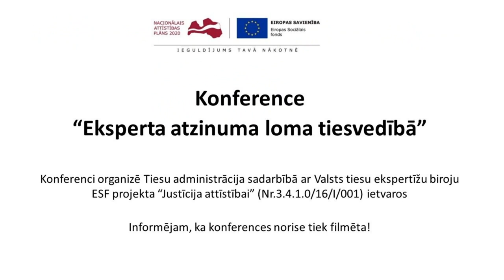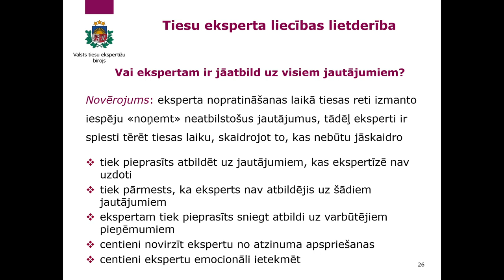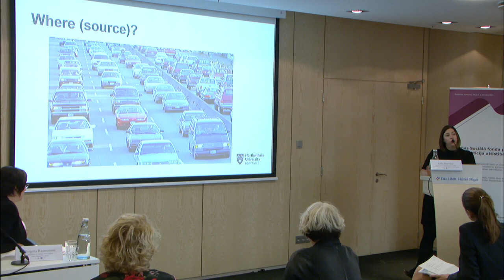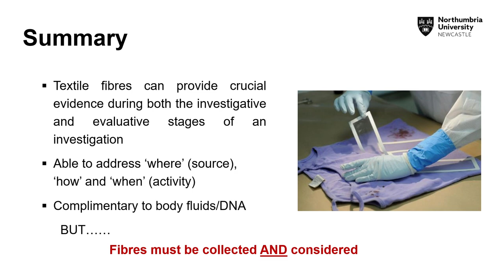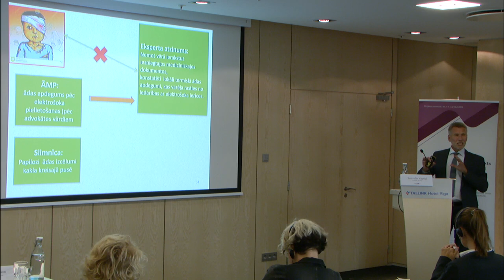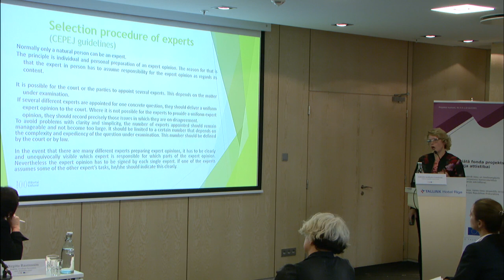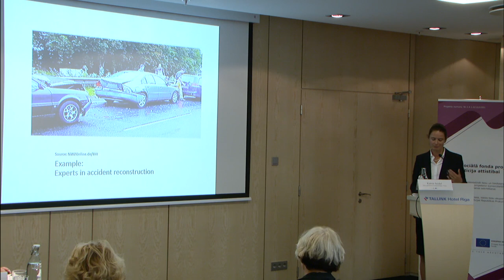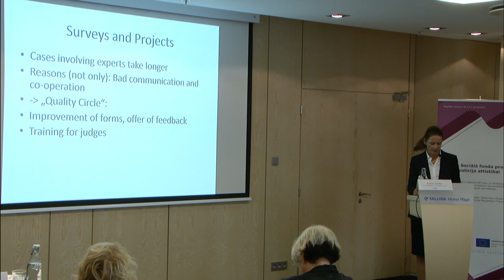Importance of forensic science expert opinion in legal proceeding 2.part